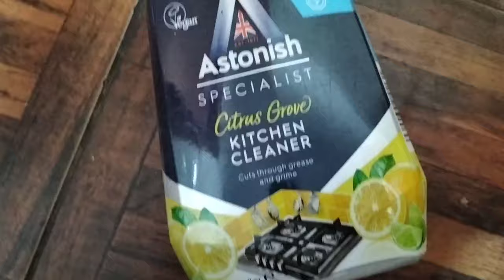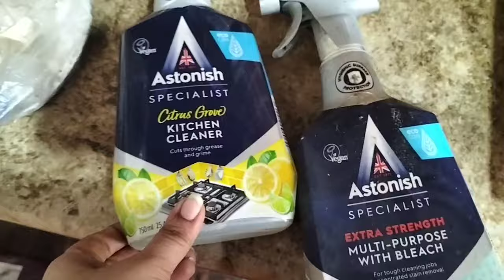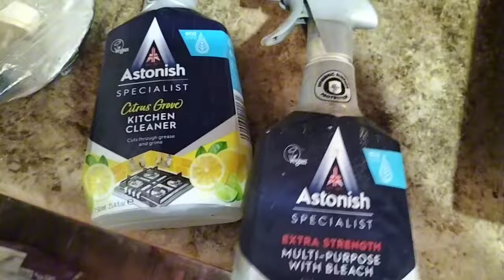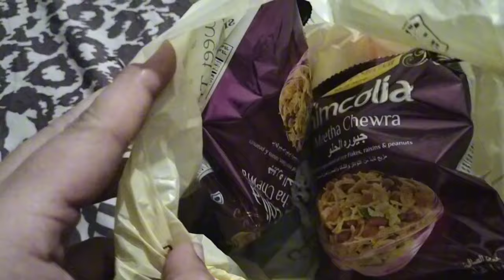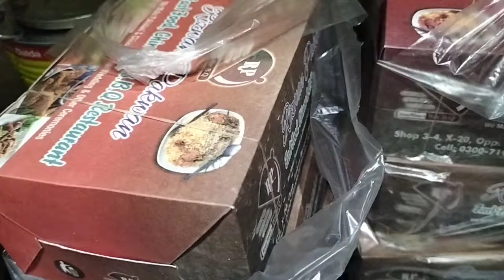Pre Ramadan Preperation / Kitchen deep cleaning 2024/ How to deep clean kitchen before ramadan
In This Video :Ramadan kitchen deep cleaning 2024 | Pre Ramadan Preparation Vlog 2024 | Tasty Asan Cooking & Vlog ||  Pre Ramadan Preparation  2024 | Ramadan Preparation 2024 | Ramzan ki Tayari 2024

ramadan preparation decoration,
ramadan preparation by famous cooking and vlogs,
Ramadan kitchen deep cleaning
Ramadan cleaning ideas